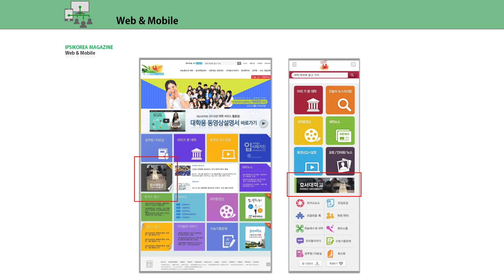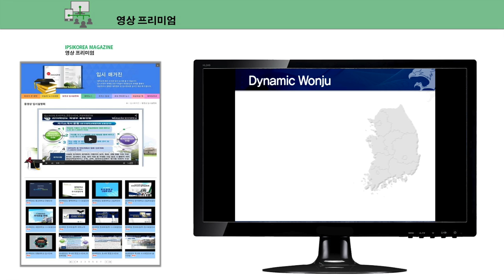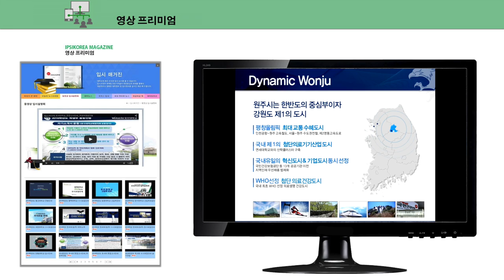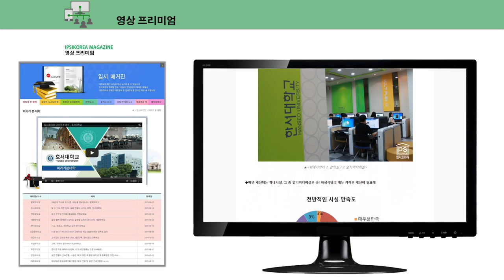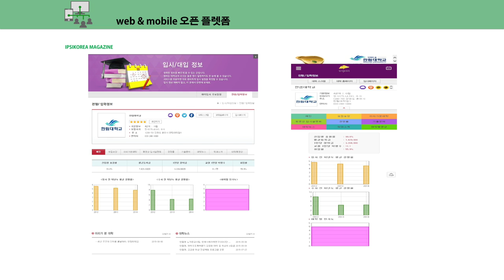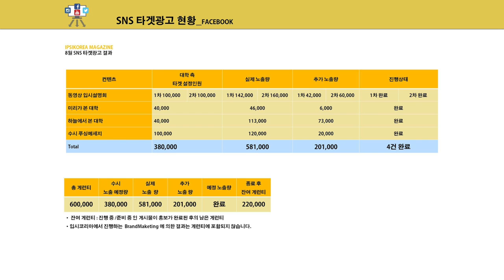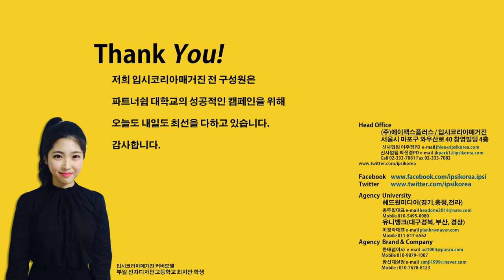[하이틴TV] 파트너쉽 서비스 소개